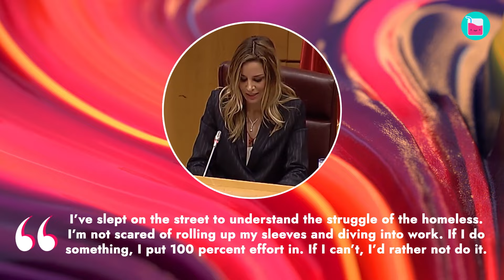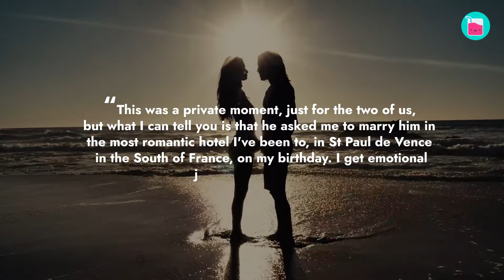How Richard Gere & Alejandra Silva's Love Knows No Age | Rumour Juice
What do you think about marrying someone that is 33-years younger than you, and then having 2 children at the age of 70? It sounds crazy, right? Not for Richard Gere, because that is exactly what he did! We are going to be looking at the actor’s third marriage with the Pretty Woman that has stolen his heart for good — his wife, Alejandra Silva. The Sexiest Man Alive of the 90s has been married twice before — to Cindy Crawford and Carey Lowell — but it seems the third time is the charm for him.

00:00 Alejandra Silva - “I’ve slept on the street
02:00 Richard Gere married Cindy Crawford when she was 25
04:10 Alejandra changed her religion for Gere
06:49 Having a father that’s so much older than the typical dad